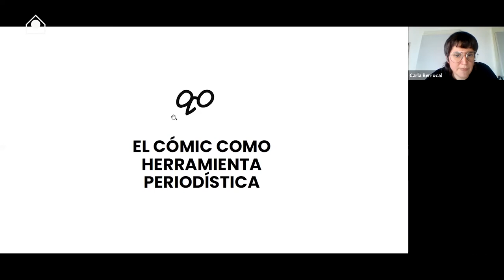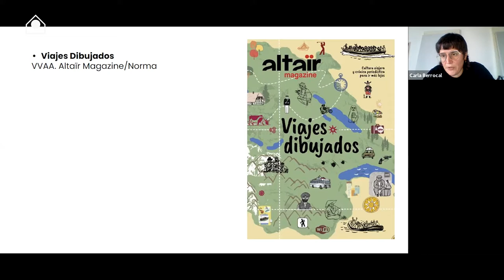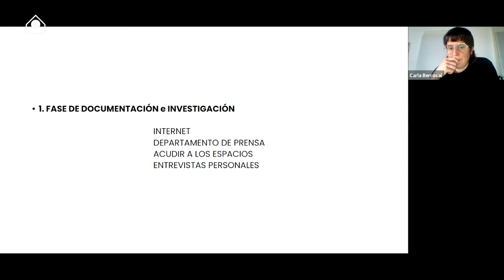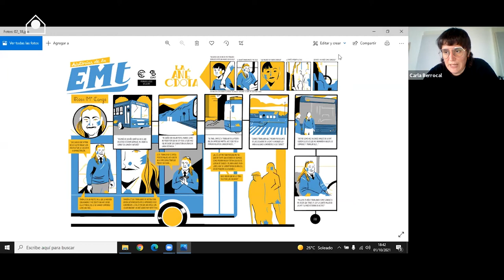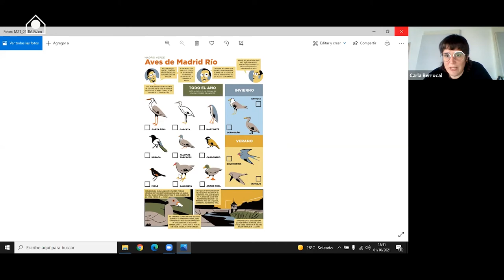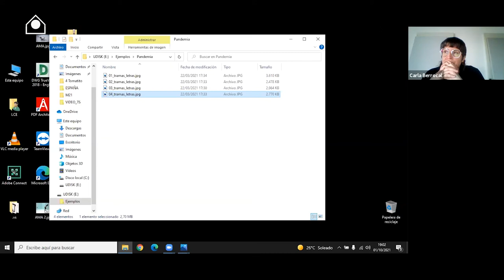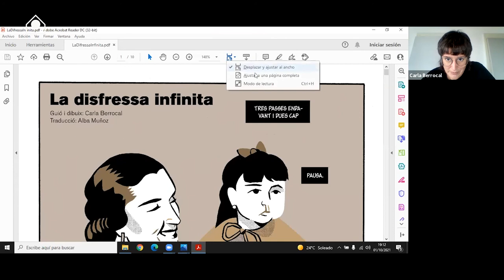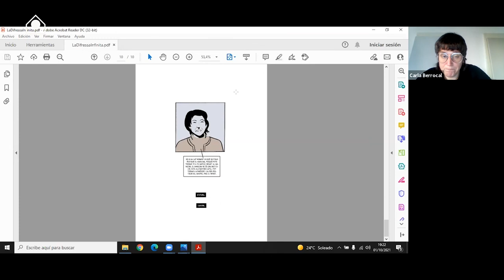Cómic periodístico I Masterclass con Carla Berrocal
¿Cómo se crea un cómic periodístico? En esta masterclass Carla Berrocal, en directo y online, nos cuenta cuál es su proceso creativo a la hora de enfrentarse a una historia periodística con viñetas.

Desde el trabajo de documentación y entrevistas hasta el acabado ﬁnal la autora ahonda en ejemplos de sus historias para trabajar la raíz de las ideas, la escritura del guión, la documentación, la estructura de la página, el remate ﬁnal y explicar así todo su proceso creativo.

Impartido por:

Carla Berrocal. Ilustradora. Ha escrito reseñas de cómics en la Guía del Cómic y también ha colaborado en el programa de radio del Círculo de Bellas Artes de Madrid sobre el mismo tema. En 2004 publica su primer cómic e inicia su carrera profesional como ilustradora. Desde 2017 colabora en el diario oﬁcial del Ayuntamiento de Madrid “Revista M21”.